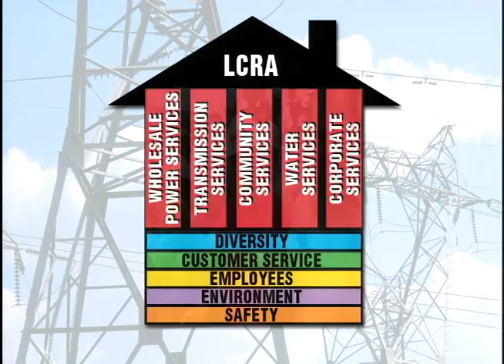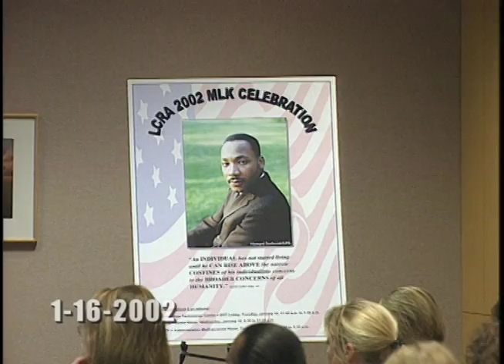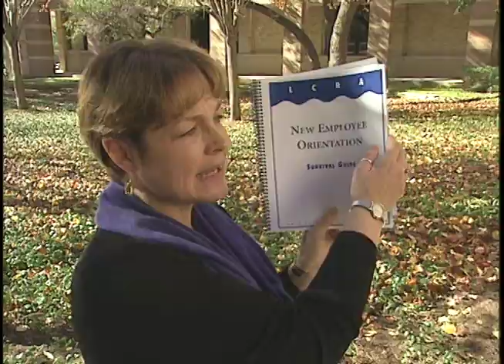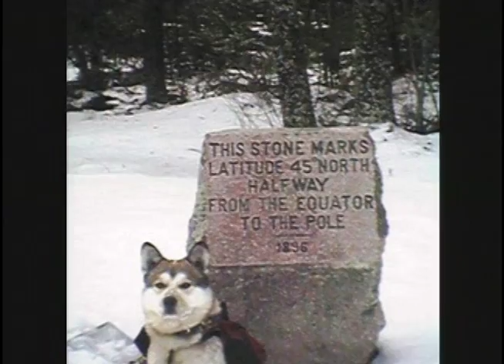Wavelength #124 February 2002